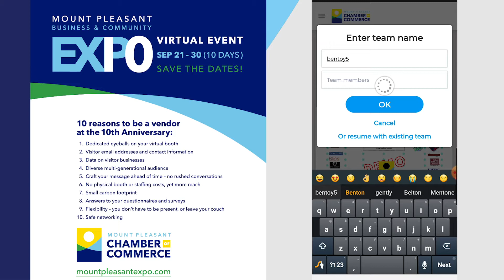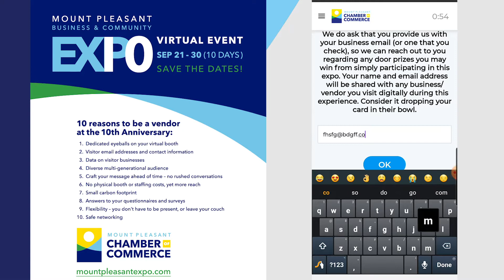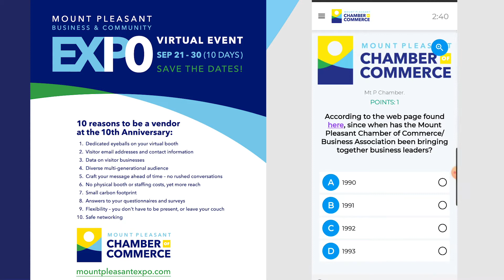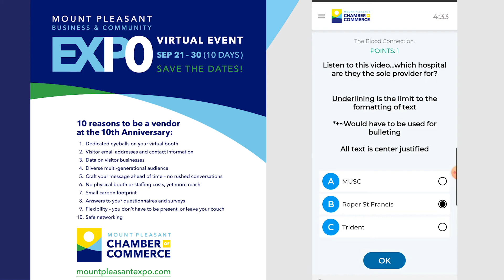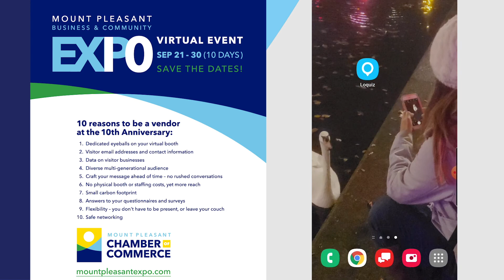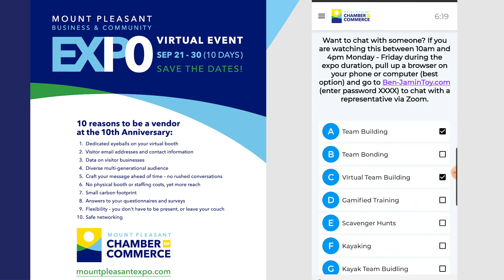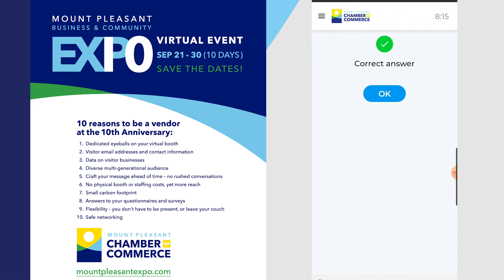MPCC 2020 Virtual EXPO Demo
BREAKING NEWS!
The 2020 MPCC Business and Community Expo will be virtual!

We will celebrate the Expo's 10th Anniversary over 10 days – 10 days celebrating 10 years! You too can be a part of this exciting event!

Watch this demo to get the feel for it.

And no, we're not talking Zoom calls. Think of it as an online adventure quest, accessible by any smart device, that will allow participants to engage with vendors in a purposeful way. No longer restricted by location or capacity limits, viewers can join the fun from anywhere in the world and learn more about the businesses that make Mount Pleasant, SC feel like home.

Typically relegated to one day, the Expo will be open for ten days, starting on September 21 and running until September 30. This allows participants to hop in and out at their convenience instead of rushing in quick bites of conversation in exchange for a tchotchke. This also saves vendors the expense of staffing, booth set up, and hundreds of giveaway items, instead, allowing for one grand item put up for drawing. The quest will include trivia, video/photo challenges, and engaging extracurricular activities, offering participants a wide variety of fun while building content for vendors.

Want in? Give us an email or call to discuss vendor and sponsor opportunities: